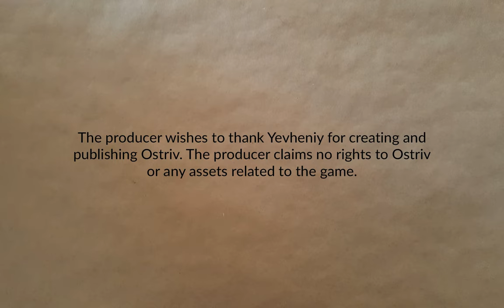Sleepytown Part 15 | Ostriv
Draft animals seem like something to do. Also trading seems useful. And more building.